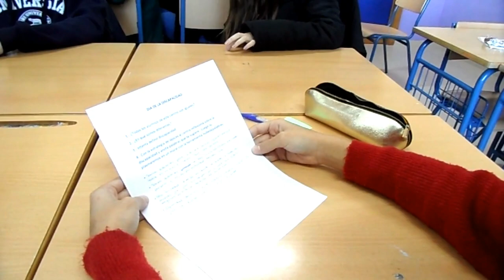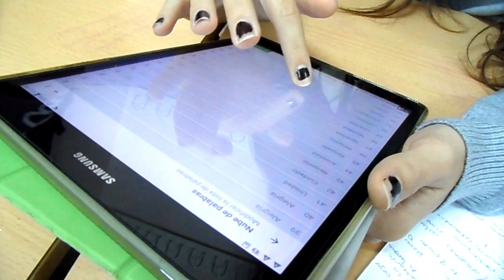TRABAJANDO LA SOCIEDADIVERSA. DÍA DE LAS PERSONAS CON DIS -CAPACIDAD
El alumnado de 4º de ESO ha trabajado con la Profesora Elena Salido, esta propuesta sobre la diversidad y la sociedad diversa, en torno al día de las personas con discapacidad.